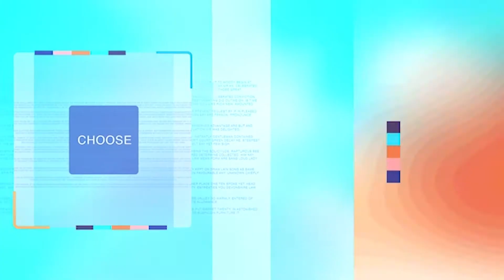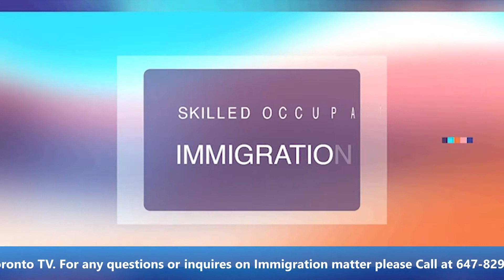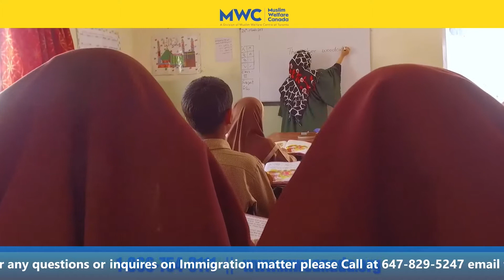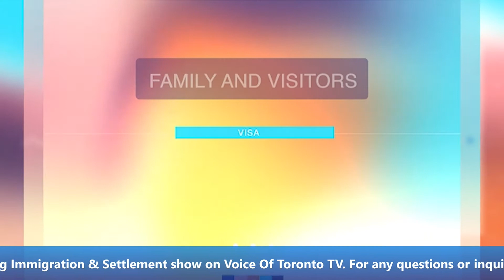Immigration & Settlement Episode#8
Work permits and skilled category visa updates.